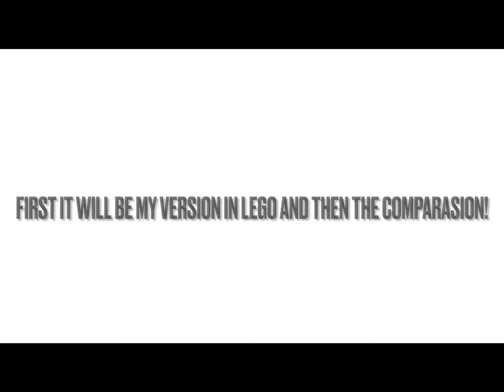Harry vs. Voldemort LEGO part 1